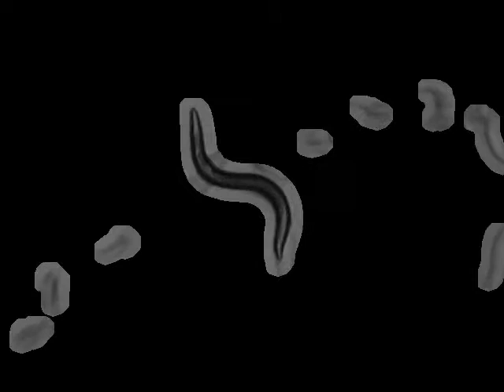RB1546 tmc-1(ok1859)X | 2010-11-11T16:36:07 (speed up 8x)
base_name : RB1546 on food L_2010_11_11__16_36_07___6___11

 who : Robyn Branicky

 lab : ..

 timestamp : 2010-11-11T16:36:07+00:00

 arena : ..

 .. style : petri

 .. size : 35

 .. orientation : away

 food : OP50

 strain : RB1546

 gene : tmc-1

 allele : ok1859

 chromosome : X

 strain_description : tmc-1(ok1859)X

 sex : hermaphrodite

 stage : adult

 ventral_side : clockwise

 total time (s) : 899.033

 frames per second : 30.03

 video micrometers per pixel : 4.45817